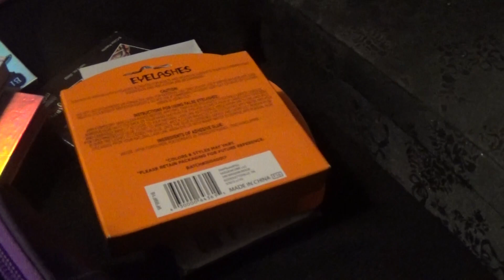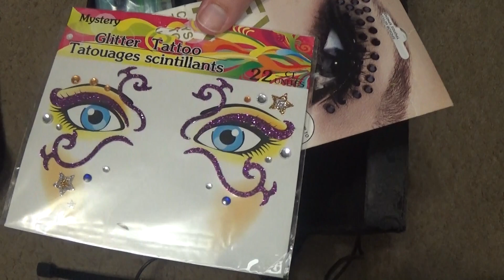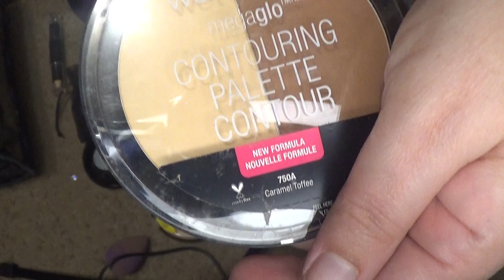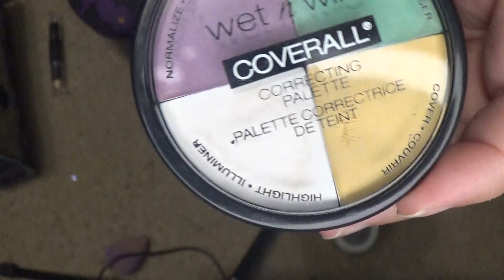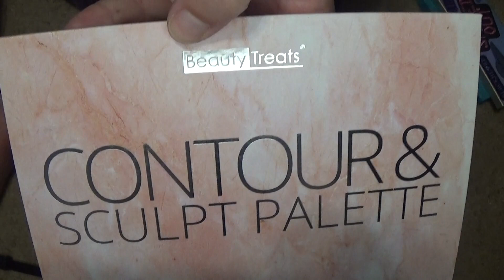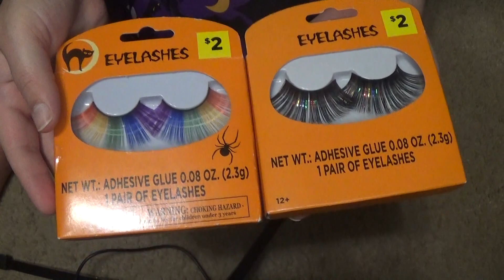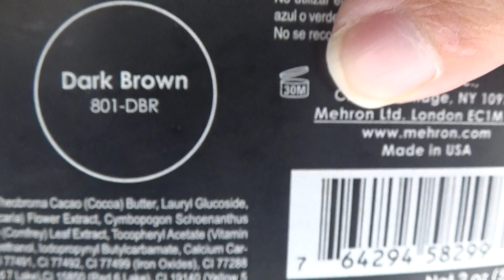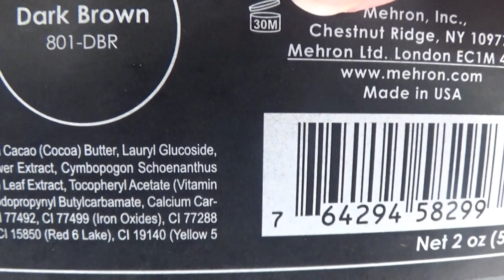ASMR Whats In My Make Up Drawer